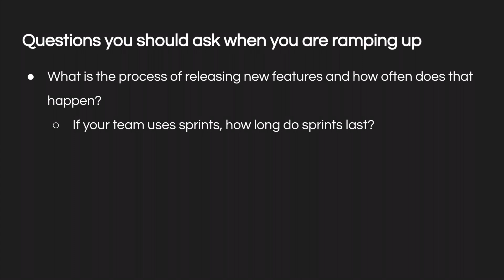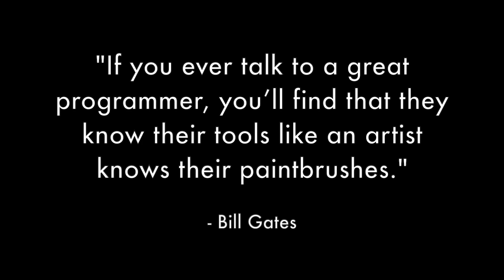Tips for preparing for your first Software Engineering Job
Itzel shares 5 things she wished she knew before starting her first full-time Software Engineering job. These are things that she didn’t learn in school and which would have really helped her as she was starting off in her career.

We hope you enjoy and learn something new!

📹 Timestamps:
2:23 Working with legacy systems is not easy
4:11 You will have to go through code reviews
5:32 Learn your team’s software development process
8:09 Good questions you should ask when you are ramping up
9:00 Setup and learn how to use your debugging tools before you start developing
9:57 Learn about the on-call rotation responsibility
12:39 Key Takeaways

Let us know what tip you found the most useful.
If you have any questions or ideas for future videos, please let us know below.

🙏🏽 Help us help more people by spreading the word!

♥️ A Note from Us

Our hope is that you don't compare yourself to anyone else's journey, we all come from different backgrounds, have different experiences, resources, and opportunities in our lives. Everyone's life path is different and you are right where you are supposed to be. We each reach our dreams at different times, and that is okay. By no means do we have it all figured out, but we are trying to help in any way we can to uplift others and share the knowledge that we've gained in our lives and careers. We are rooting for you every step of the way and we are here to help in any way we can.

With Gratitude,
Dante and Itzel

✨Resources✨